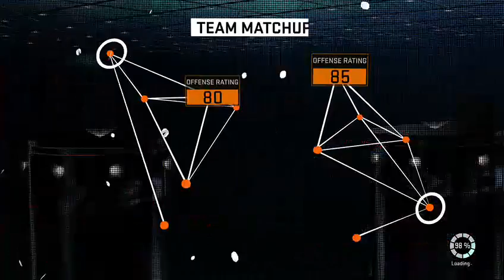Big game James (Part 4)